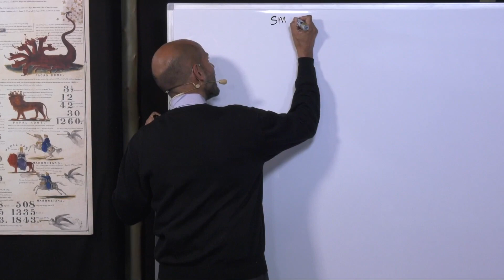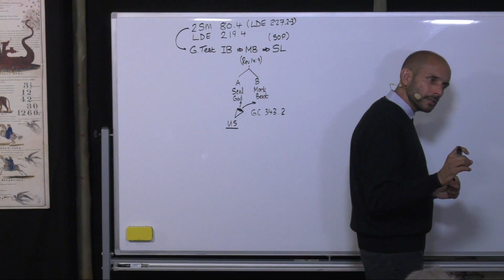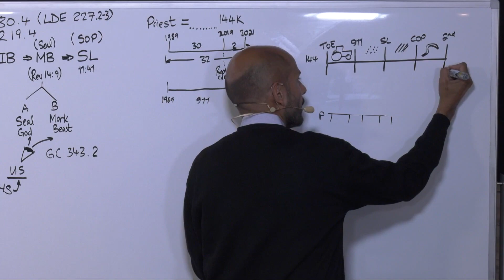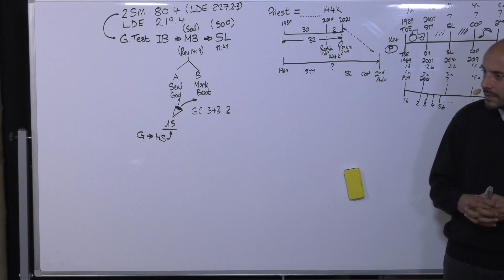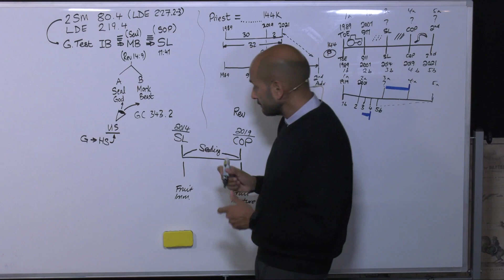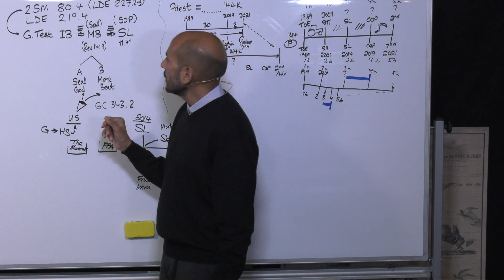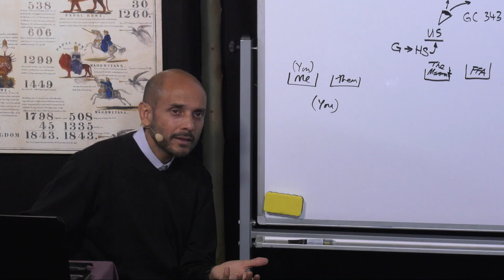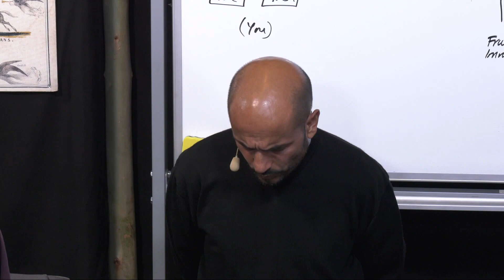EDP FIN Mars 2020 - 14. PB - Quand Les Prêtres Sont Ils Scellés ?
Ecole Des Prophètes organisée par Future Is Now (F.I.N.) du 1er mars au 30 avril 2020 au Portugal. Les enseignants sont Tess Lambert & Parminder Biant. Durant cette école Parminder abordera le sujet de "La Moralité vs la Prophétie" et Tess le sujet " des lignes de réforme et du Message du Cri de Minuit".

Les vidéos sont traduites oralement en français. Il n'y a pas de notes.

Visitez notre site internet, nous postons régulièrement du matériel écrit.
Bonne étude.